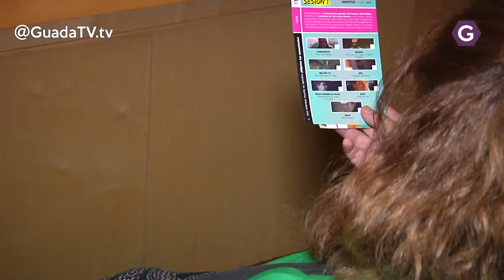Ya se conoce el jurado del Fescigu